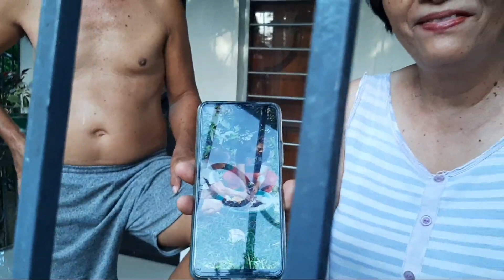READY NA PARA SA CHECK-UP NI KUYA NONILON